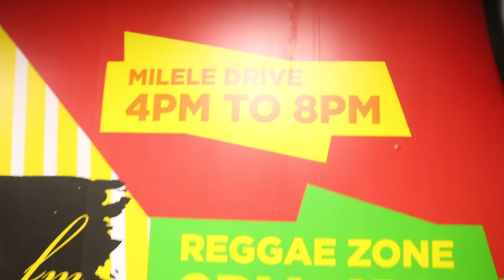Mwanamke, ukiachwa achika (A man in Prison because of false witness by his daughter) | Wilbroda